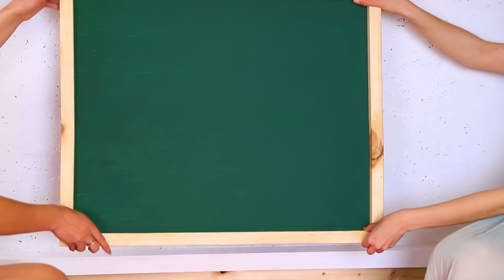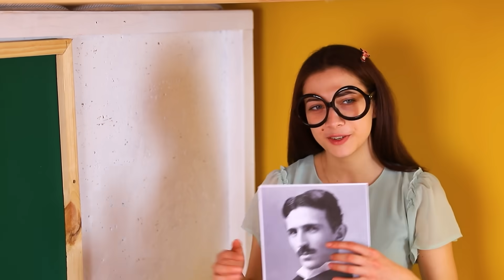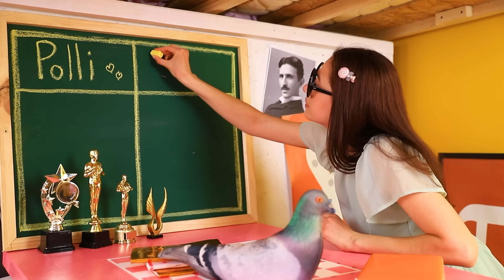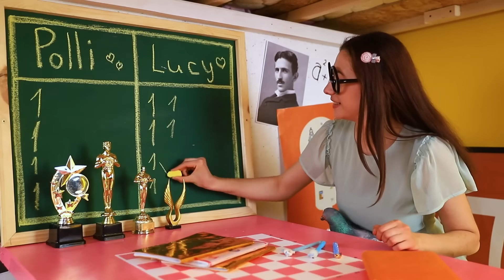Budujemy Łóżko Piętrowe dla Trojaczków!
W nowym domu pojawiają się nowe problemy. Magda, Pola i Lucy nie mają łóżek. Ale to dla nich żaden problem, bo razem mogą zrobić wszystko, nawet zbudować łóżko dla trojaczków.